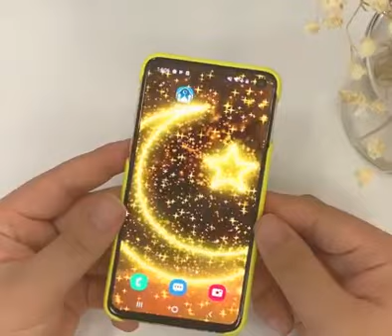Wallpaper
Live Wallpapers for Pro